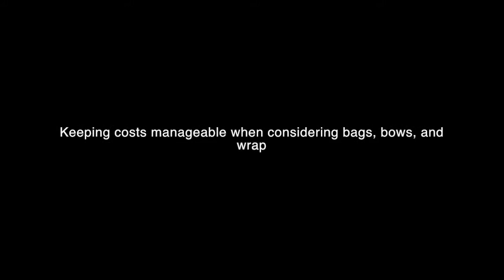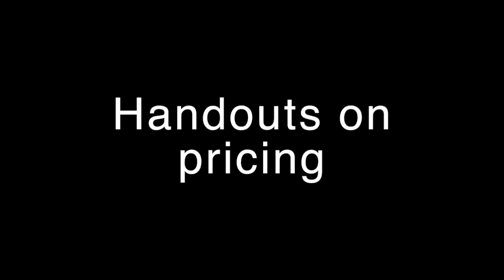Diane Agricola Learning Intensives at DecoZone 2016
Watch this video to learn more about the learning intensives Diane Agricola will be teaching at The DecoZone 2016 in Atlanta!